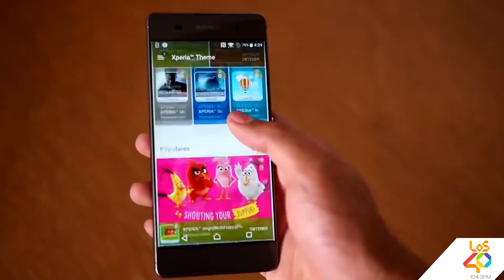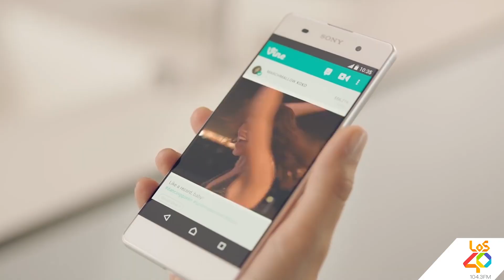Análisis del Sony Xperia XA Ultra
Flash40 Conocé todos los detalles del nuevo celular de Sony.